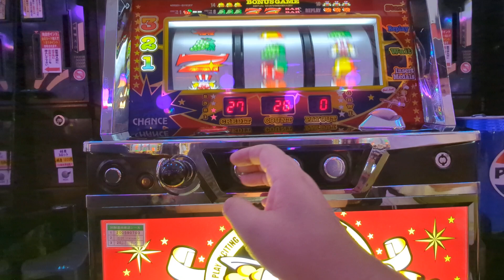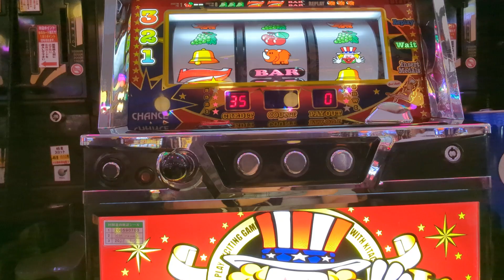総投資36000円生入り（´・ω・`）